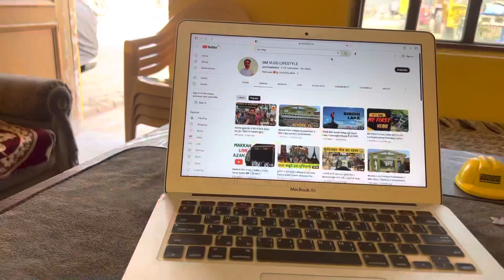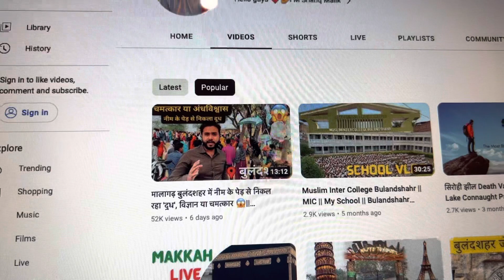अनोखी दोस्ती ❤️ || Youtube चैनल हुआ ￼Monetize तो दोस्त ने कटा दिए बाल || Ramadan Day 3 📿🌙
Hello guys ❤️🤟I M Shariq Malik
Welcome My YouTube channel || SM Vlog Lifestyle ||

Search Related
Is video me subha se saam tak ghumna or dosto k sath masti kuch comedy 🎭 kuch majak kuch masti krtey huye saam me dosto k sath coffee peetey huye vlog hai
Dosto k sath masti ramzan me full enjoy coffee with friends dosti me kata diye baal
YouTube channel hua monetize
Daily vlog

Ramzan ka 3 day
Ramzan me allah ki rhemat
Ramzan me dosto k sath kuch pal

Comedy with friends
Dosto k sath enjoy

Daily Vlog
Best vlog in india
Bulandshahr vlog
Bulandshahr waley blogger
Daily vlogher
Lifestyle vlog